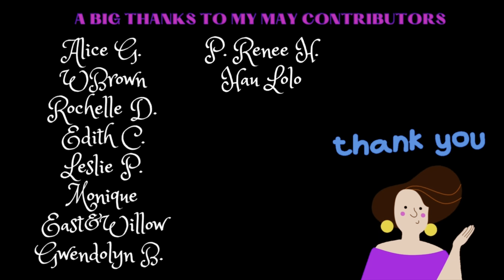Food Prepping In My Tiny Home || Remodeling My Camper Trailer (I Bought Cheap Travel Trailer RV)